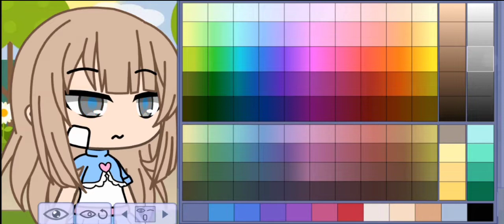Making a gacha oc (u can copy lol)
Srry for not posting i was on vacation this week and i may take a lil break!!